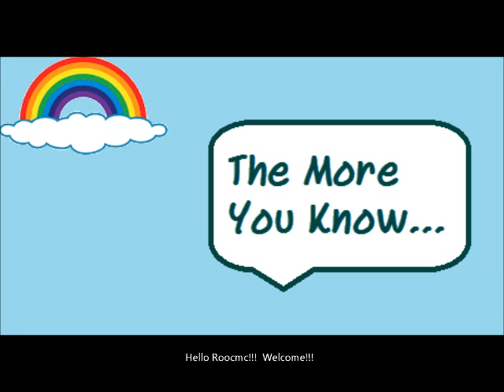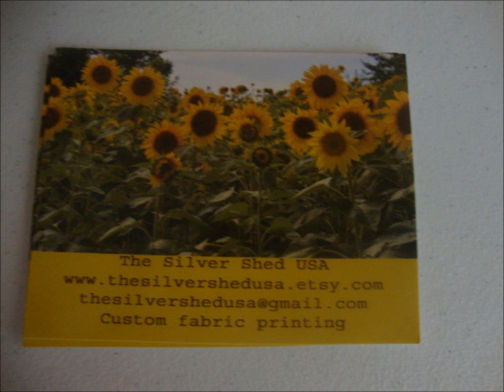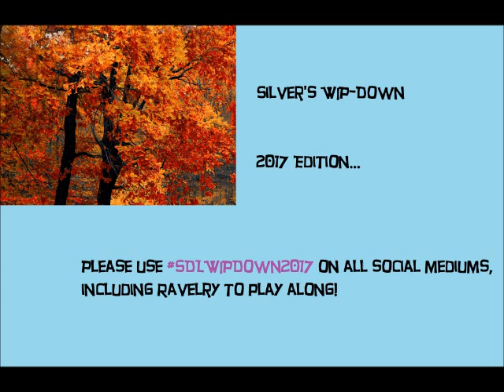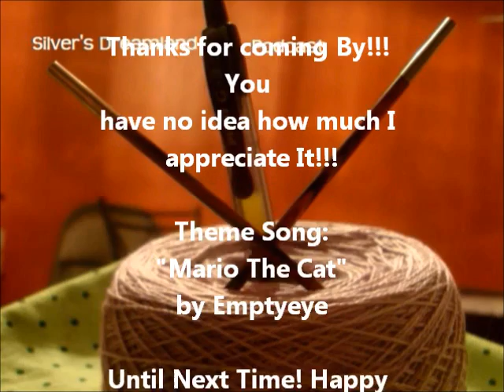Episode 31 - "What Is Even Going On Here?"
Silver talks Knitting, life, and books.